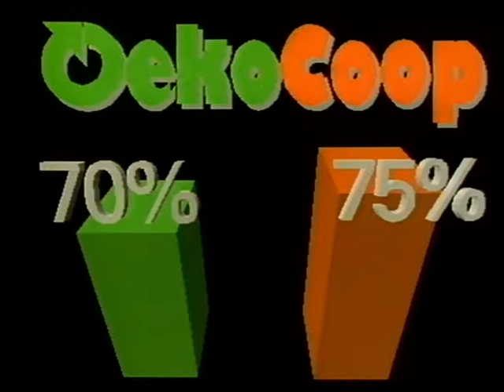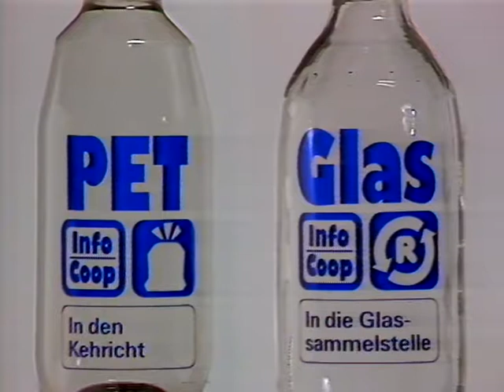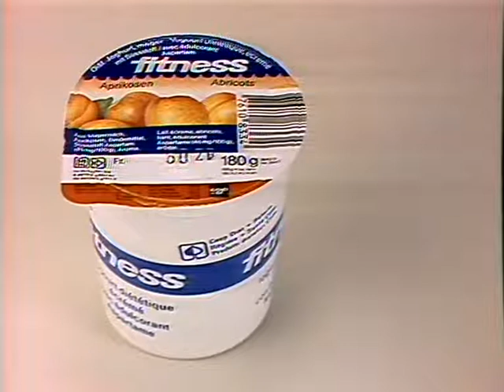Coop Mittwochstudio, Folge 542 vom 10. Februar 1988